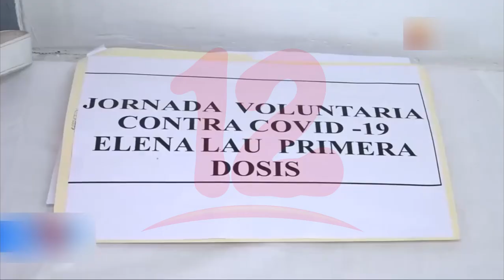Conozca la vacuna anti covid que será aplicada a mayores de 18 años a partir del 25 de Octubre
Noticias12Nicaragua Lunes inicia nueva fase de vacunación a personas jóvenes de 18 años en adelante con el fármaco Sputnik Ligth de una sola dosis